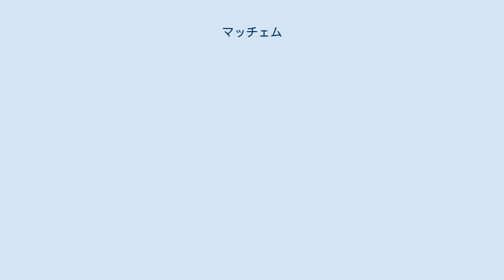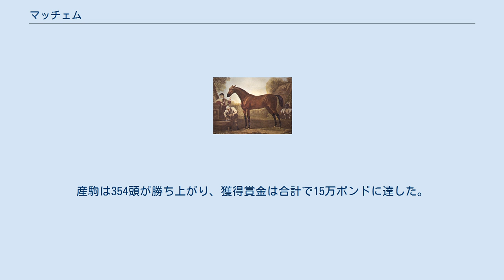マッチェム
マッチェム（Matchem、1748年 - 1781年）は18世紀のイギリスの競走馬。
18世紀の競走馬・種牡馬で、まだサラブレッドの概念が完全には確立していない時代の名馬である。
父方直系子孫は現在でも残存し、エクリプス、ヘロドと並びサラブレッド三大始祖の一頭に数えられる。
この3頭の中ではもっとも早く生まれた。
 イギリスでジョン・ホームズによって生産された。
成長が遅く、体高（肩までの高さ）も15.1ハンド（約153.4センチメートル、別の記述では14.3ハンド）と当時としてもあまり大きなほうではなかった。
その後ウィリアム・フェニックの手に渡ったという。
 マッチェムは優れた競走馬、種牡馬であったが、競走馬としてのエクリプスや、種牡馬としてのヘロドほど抜きん出た存在ではなかった。
現役時代を紹介すると、当時の強豪トラヤヌスが出走していたニューマーケット競馬場の4マイル（約6442メートル）戦では、それを7分20秒の好タイムで破り、さらにトラヤヌス陣営が馬の体調が悪かったと主張すると、翌年4月の再戦でもふたたびトラヤヌスを下している。
負けたレースは1756年のジョッキークラブプレート（優勝馬スペクテイター）と翌年の同競走（優勝馬ミルザ）のみで全成績は12戦10勝と伝えられ、当時のトップホースの一頭と評価されている。
 その後12歳で引退すると、1781年に33歳で死亡するまで現役種牡馬として活躍し、ヘロドが登場するまでの間マッチェム系を主流血統として発展させた。
後継種牡馬となったコンダクター、セントレジャーステークス優勝馬オランデーズ、オークス優勝馬テトータムなどの名馬を輩出し、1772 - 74年イギリスリーディングサイアーを獲得している。
産駒は354頭が勝ち上がり、獲得賞金は合計で15万ポンドに達した。
 直系子孫についてはマッチェム系を参照。